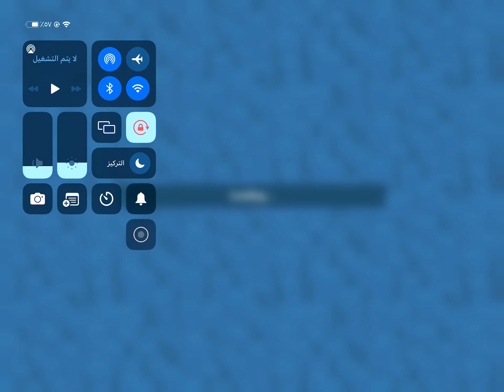Zooba l play with Mrke